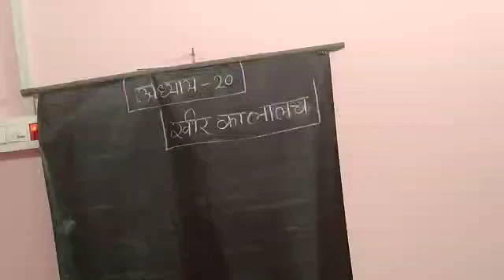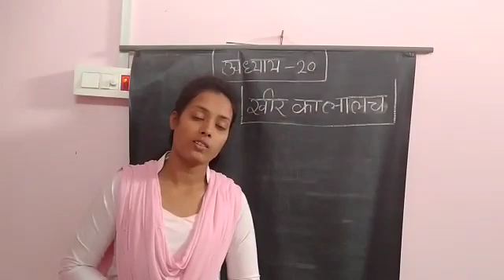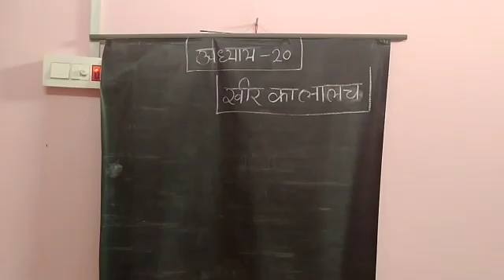5 December 2020(Class-1-Hindi)